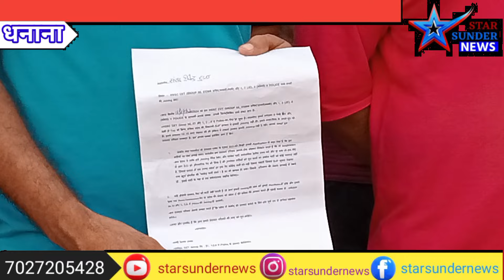धनाना गांव बेरोजगार युवाओं का दुःख सुन लो आज HSSC// 56,57